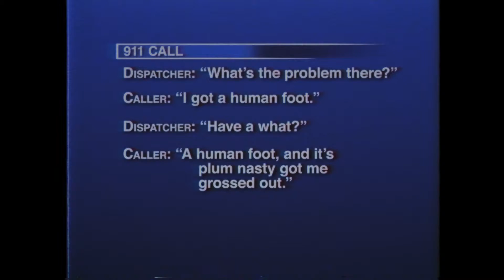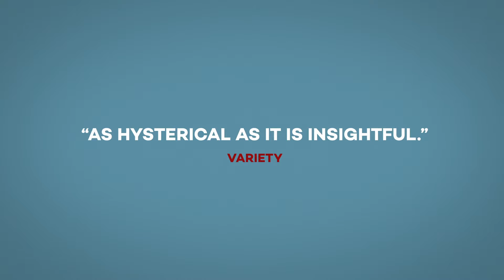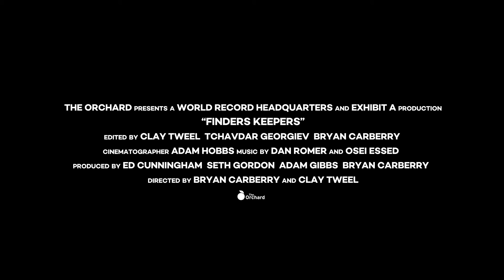Finders Keepers Trailer #1